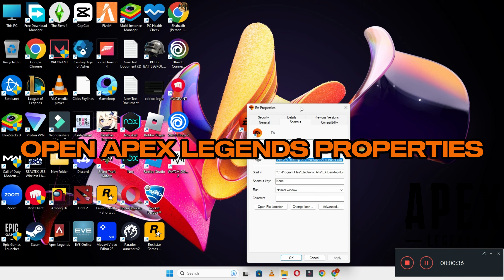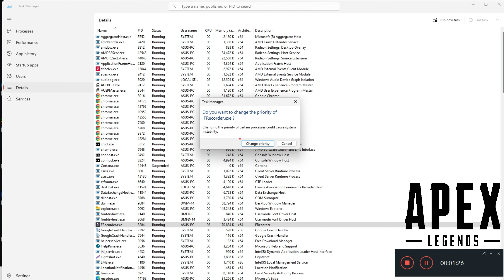How to Fix Apex Legends Crashing Issue ✅ (2023) 100% Working Method